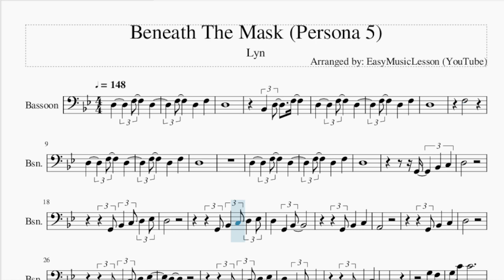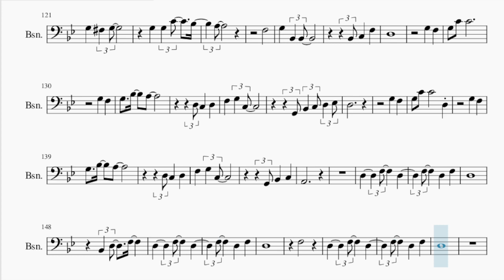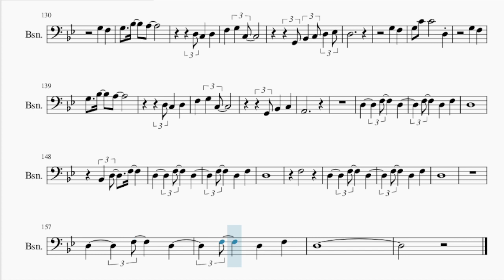Bassoon Sheet Music: How to play Beneath The Mask (Persona 5) by Lyn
Comment and let us know how the videos have helped you. It keeps us going! :)Here is a sheet music/tab video on the song Beneath The Mask (Persona 5) by Lyn on the bassoon. A bassoon sheet music arrangement which is transposed to notes that are easily played by bassoon, for the song Beneath The Mask (Persona 5) by Lyn.

EasyMusicLesson2 teaches you to play the your favorite instrument, through well-arranged sheet music so that you too can learn how to play Beneath The Mask (Persona 5) by Lyn on the bassoon as fast as you can. A bassoon sheet music with backing tracks to help your play the song better.

Chords of Bassoon arrangement:
C Min   Bb Maj   G Min   C Min   Bb Maj   G Min   C Min   Bb Maj
G Min   C Min   Bb Maj   G Min   C Min   Bb Maj   G Min   C Min
Bb Maj   G Min   C Min   Bb Maj   G Min   C Min   Bb Maj   G Min
G Min   C Min   Bb Maj   G Min   C Min   G Min   Ab Maj   G Min
Bb Dom 7   E Min 7   Eb Maj 7   D Min 7   Db Maj 7   C Min 7
D Dom 7   C Min   Bb Maj   G Min   C Min   Bb Maj   G Min   C Min
C Min   Bb Maj   G Min   C Min   Bb Maj   G Min   C Min

Melody notes of Bassoon:
D3
D3
F3
D3
D3
G2 Bb2 C3
D3
G2 Bb2 C3 D3 Eb3
D3
A2
G2 Bb2 C3
D3
D3
A2
G3 F3
G3 C4 C4
G3 F3
G3 Bb3 A3
D3
G3 F3
G3 C4 C4
G3 F3
G3 Bb3 A3
A2
D3
D3
F3
D3
D3
G2 Bb2 C3
D3
D3
A2
G2 Bb2 Bb2 C3
D3 C3 D3
D3
A2
G3 F3
G3 C4 C4
G3 F3
G3 Bb3 A3
D3
G3 F3
G3 C4 C4
G3 F3
G3 Bb3 A3
A2
D3
D3
F3
D3
D3
F3
A3
G3 F3
G3 Bb2 C3
D3
F3 F3
G3 Gb3 G3
G3 G3 C4 Bb3
A3
F3
D3
G3 F3
G3 C4 C4
G3 F3
G3 Bb3 A3
D3
G3 F3
G3 C4 C4   D3
G3 F3
G3 Bb3 A3
A2
D3
D3
F3
D3
D3